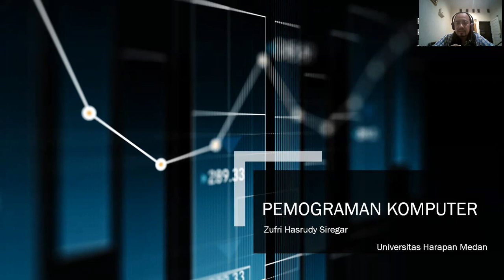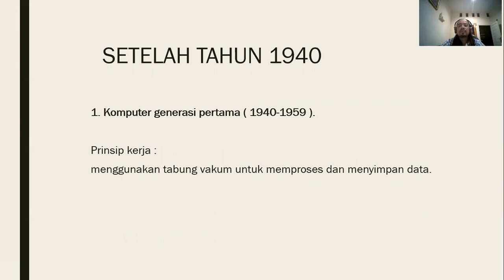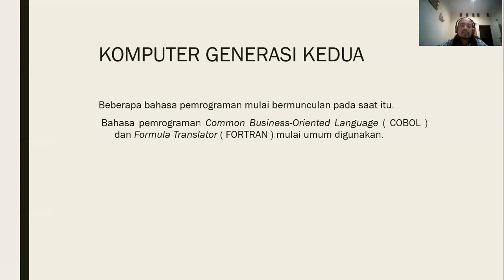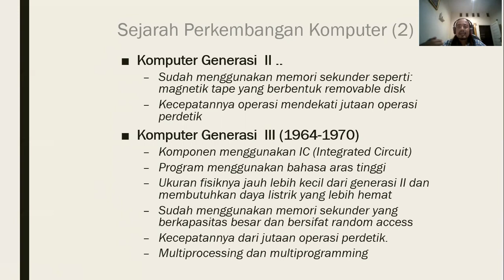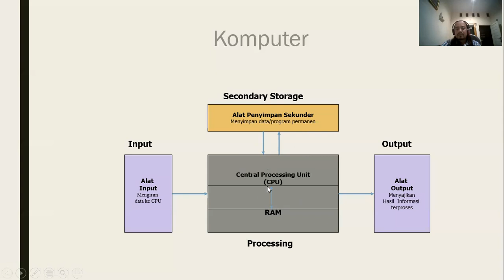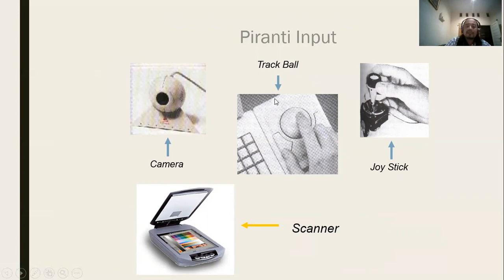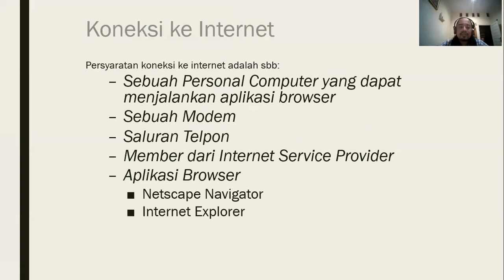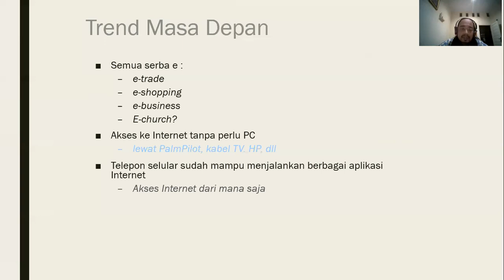PEMOGRAMAN KOMPUTER PERTEMUAN 1